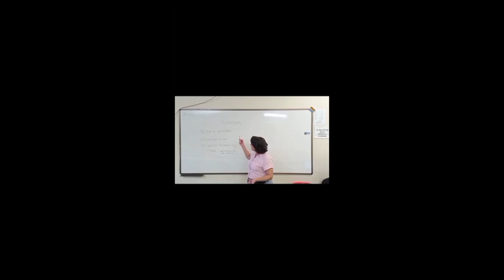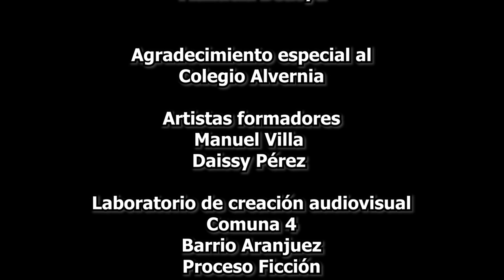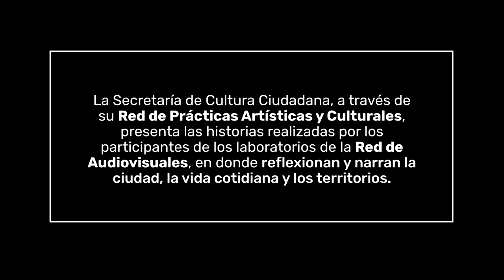La abuela fantasma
Una jóven ve el fantasma de su abuela y descubre el secreto tras su inesperada muerte.